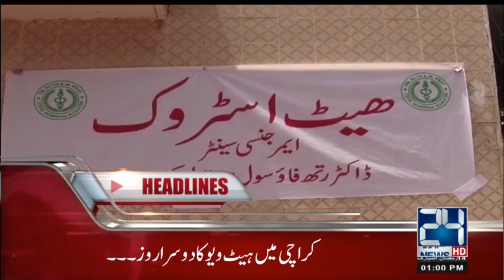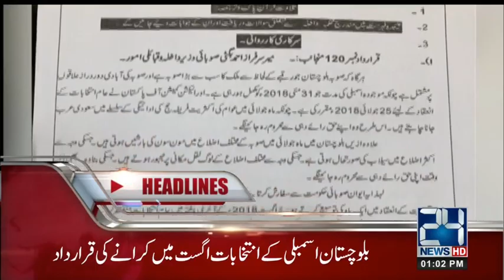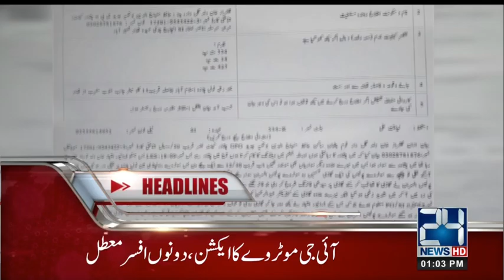News Headlines | 1:00 PM | 30 May 2018 | 24 News HD